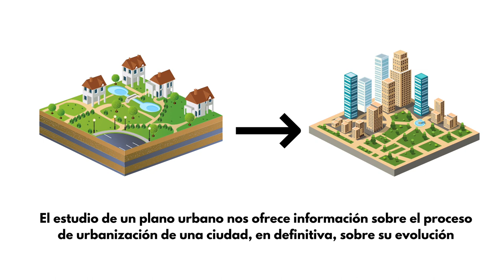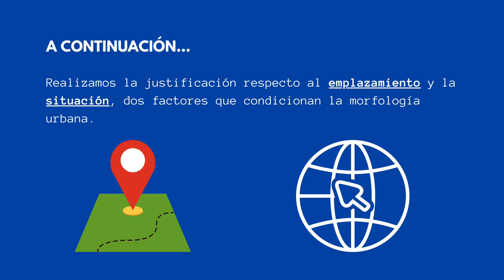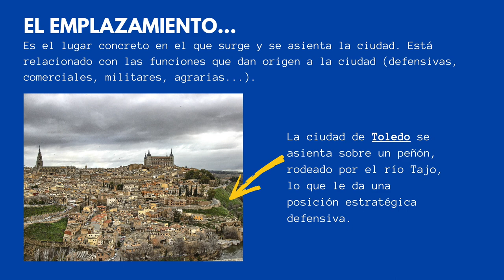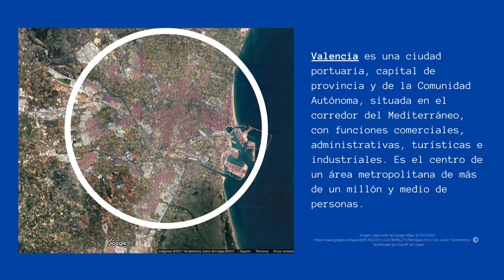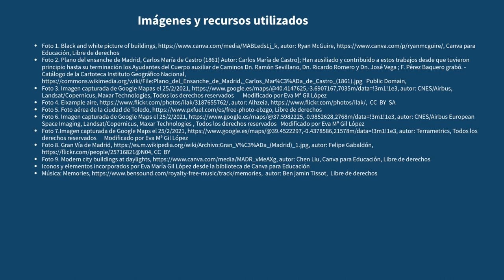EL ESPACIO URBANO: COMENTARIO DE UN PLANO URBANO. PARTE I. INTRODUCCIÓN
Este es el primer vídeo de la serie dedicada al estudio del comentario de un plano urbano. Este vídeo aborda la fase inicial del comentario: situación y emplazamiento.